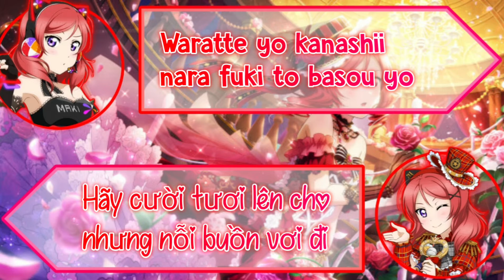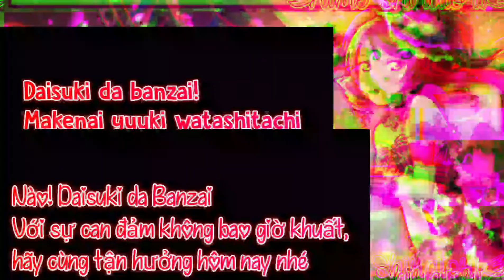Haru_Minigame_2 - Aishiteru Banzai! - Nishikino Maki - Short Lyrics Vietsub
Credit: Time Coaster, Mi, Lily Shirogane

THIS VIDEO BELONGS TO HIME SHIRATORI (ME)

DO NOT REUP OR USE UNDER ANY KIND WITHOUT PERMISSION!